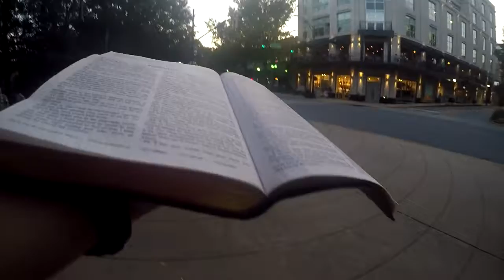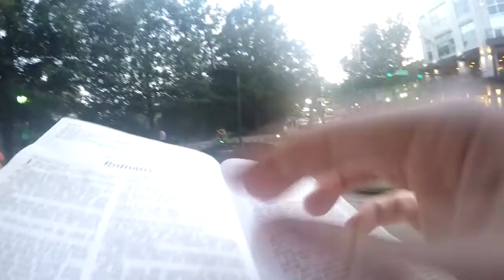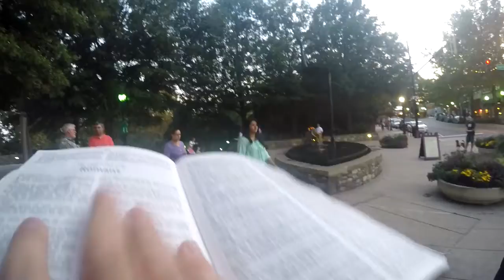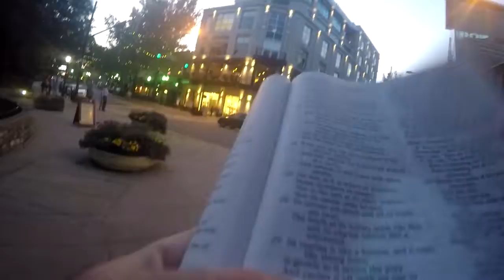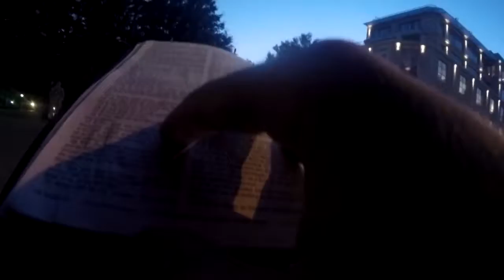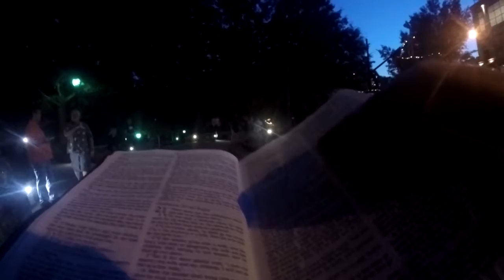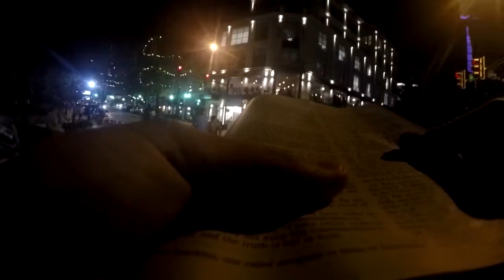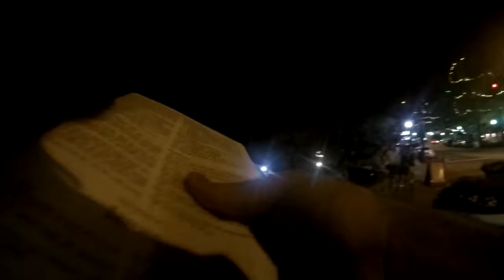The Kindness Of God Leads To Repentance - Romans 2:4 - (Open Air Street Preaching)